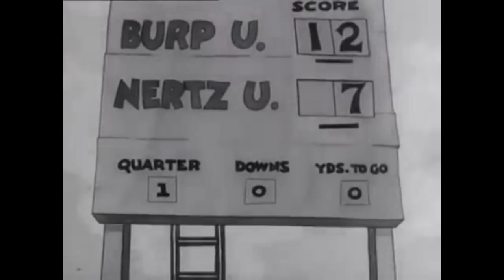5 minutes de pure folie